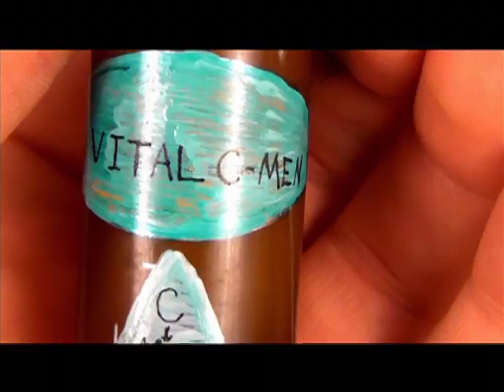Vital C Men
This is a new skin product that you will never want to be without!!!